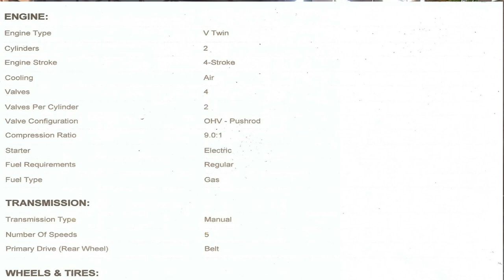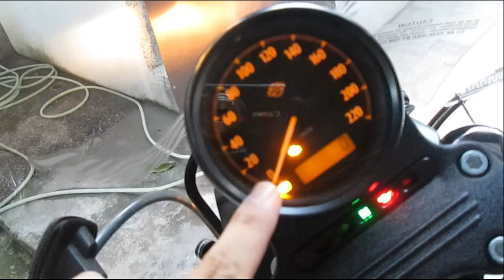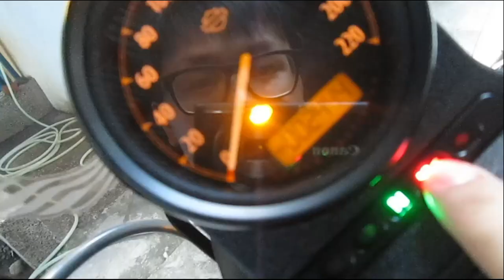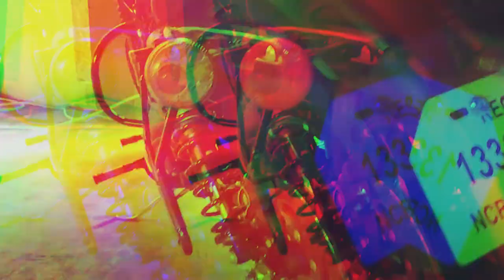KANINRIDERPH | HARLEY DAVIDSON IRON 883 | LOCKDOWN SERIES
Hello mga ka-kanin!

Pinahiram tayo ng napakagandang motor.
ano nga ba pakiramdam pag naka Harley Davidson?
panoorin hanggang dulo.

Please watch in HD and Enjoy!